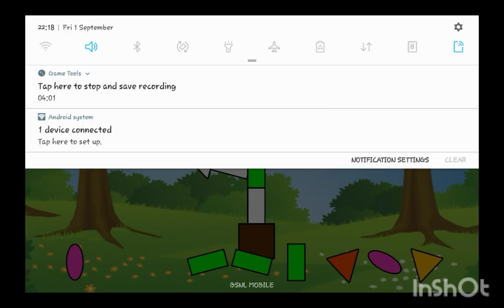baby pig and mother pig